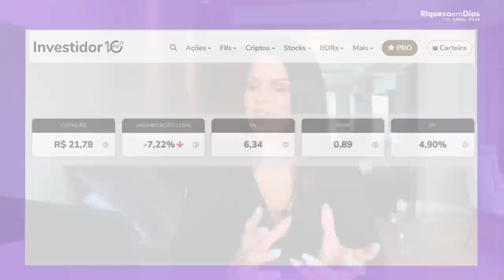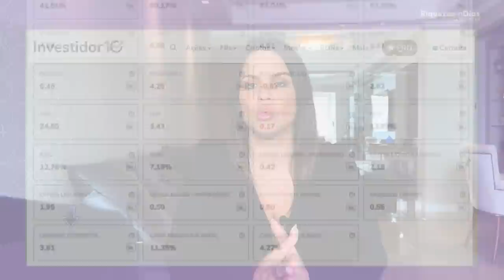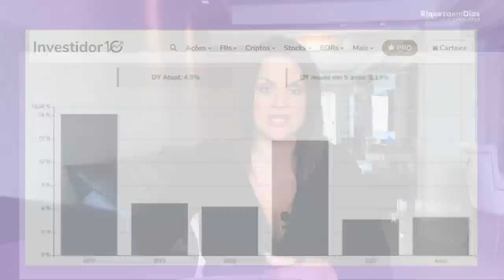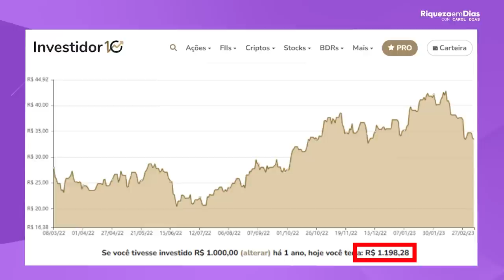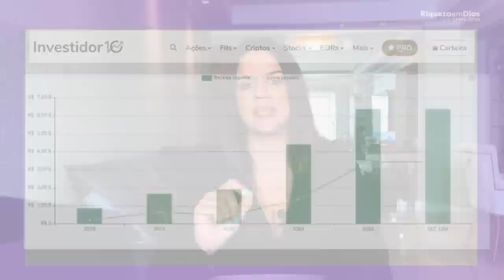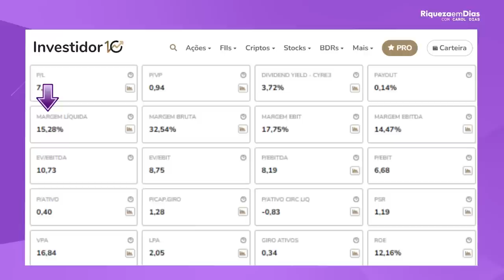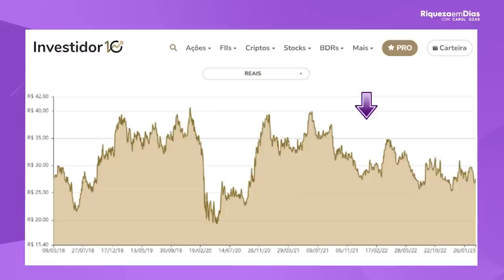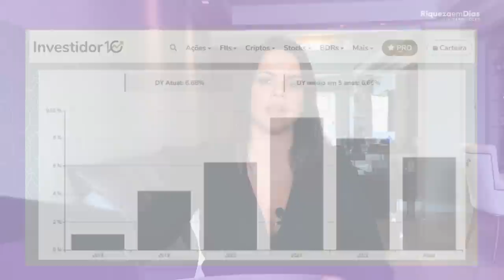TOP 4 AÇÕES BARATAS que eu comprei em MARÇO!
No mês de MARÇO eu enchi o meu carrinho e investi em algumas  ações que eu considerei BARATAS no momento, vou falar o porque eu COMPREI essas ações baratas para 2023 e trazer um estudo sobre cada uma delas.

🎥 Nesse vídeo você vai ver:

00:00​ Tema do vídeo: TOP 4 AÇÕES BARATAS que eu comprei em MARÇO!
00:29  1°Ação: ISA CTEEP
00:30 Sobre a empresa
01:32  Indicadores fundamentalistas
02:00 O que é P/L?
02:10 O que é P/VP?
04:10 Dividendos
05:25 2° Ação: PetroRio
05:26  Sobre a empresa
06:23 Indicadores fundamentalistas
07:54 3°Ação: Cyrela
07:58 Sobre a empresa
09:00  Indicadores fundamentalistas
10:03 Dividendos
11:40 4° Ação: Santander
11:42  Sobre a empresa
13:00 Resultado
12:16 Indicadores fundamentalistas
13:12 Dividendos